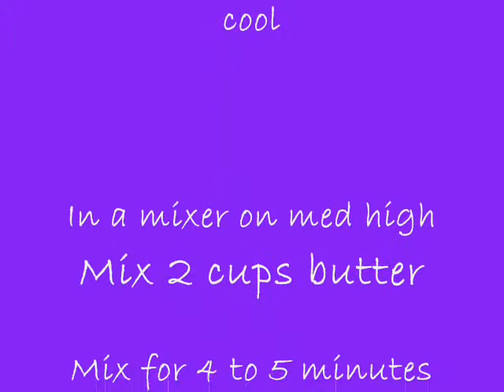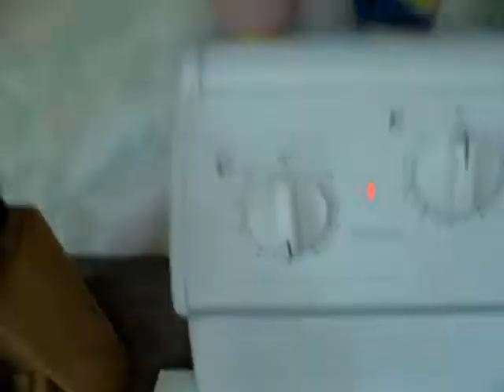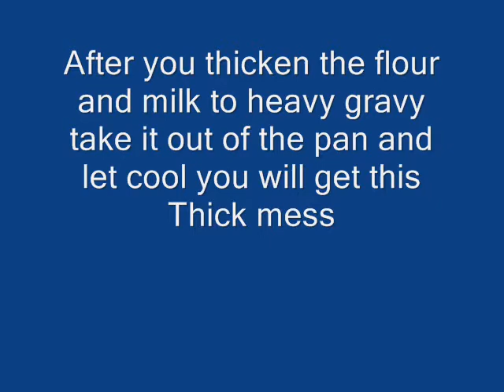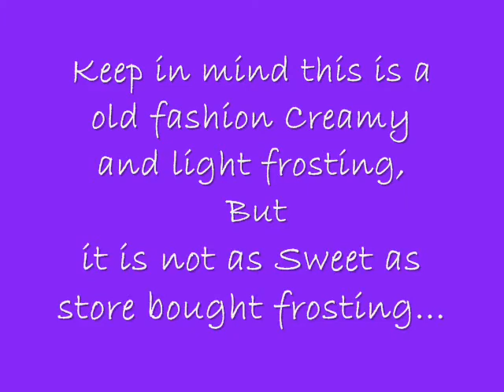Old Fashion Creamy Vanilla Frosting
This is my Old Fashion Creamy Vanilla Frosting... Enjoy!